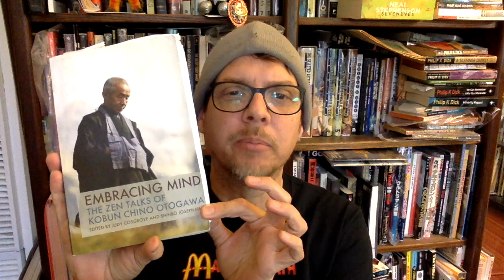Face to Face Transmission